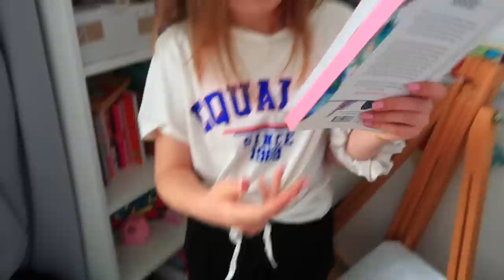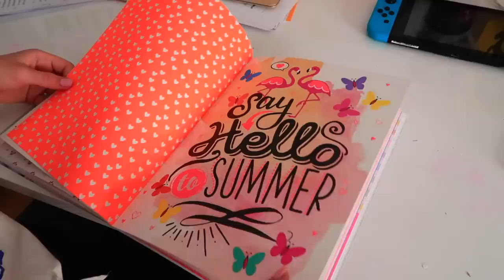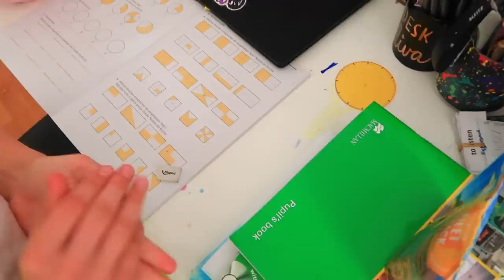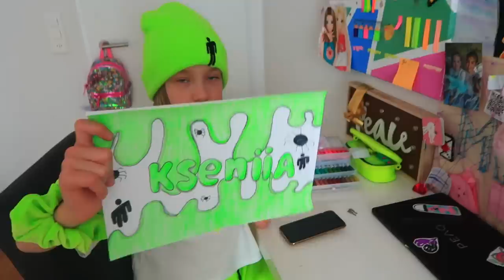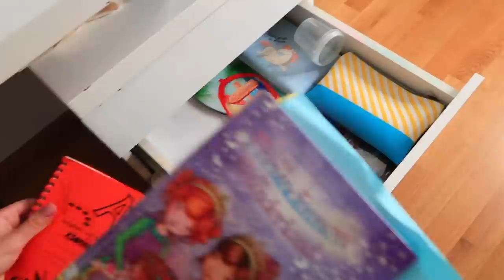ПОМЕНЯЛИСь Комнатами на 24 ЧАСА ЧЕЛЛЕНДЖ / Сестрички.life